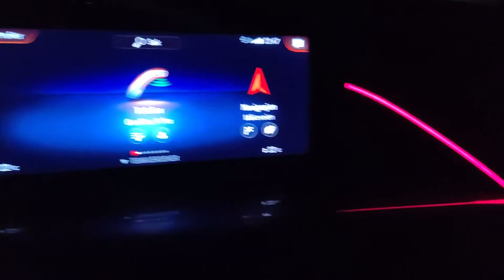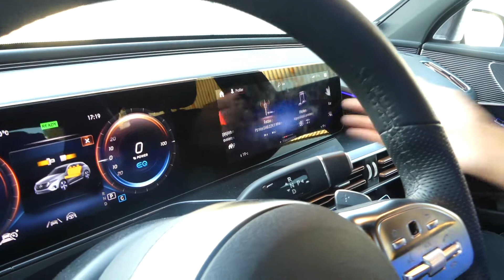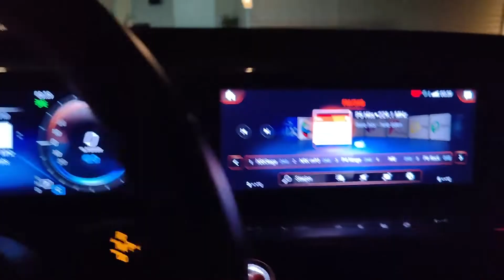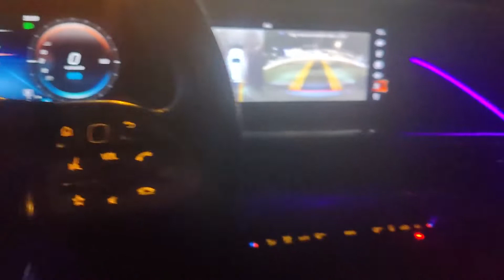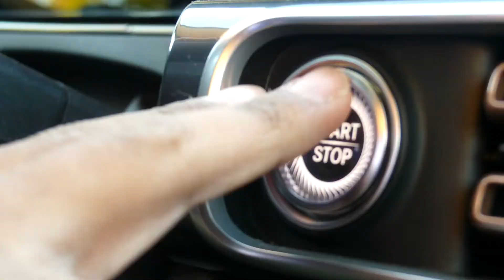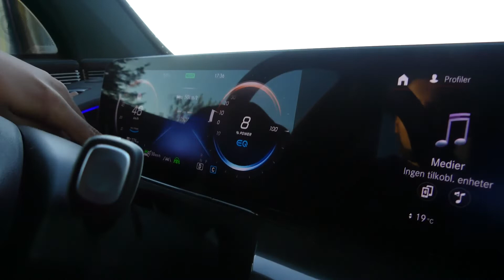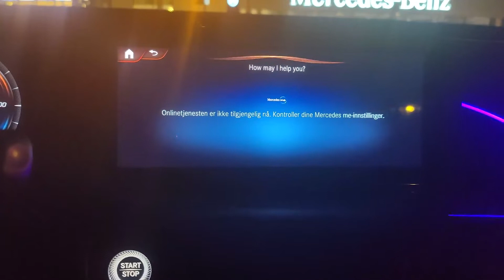Prøvekjører den NYE Mercedes EQC SUV - FULL REVIEW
Luksuriøs helelektrisk SUV fra Mercedes-Benz